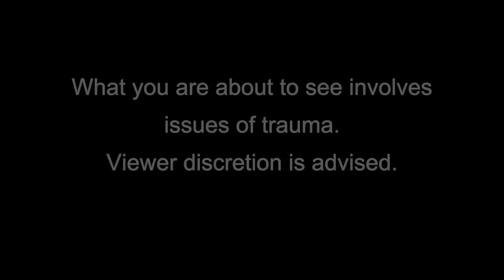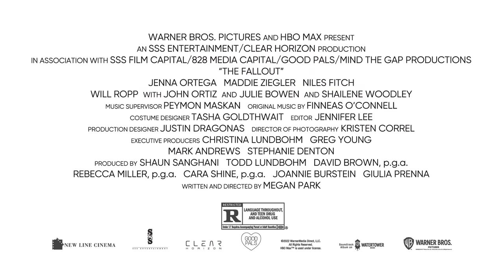THE FALLOUT Trailer #2 (2022) Jenna Ortega, Maddie Ziegler Movie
High schooler Vada navigates the emotional fallout she experiences in the wake of a disturbing tragedy. Watch the trailer for THE FALLOUT!

The Fallout is a film about the unseen faces of a tragedy, those who can’t turn their pain into effecting positive change in the world because they are too afraid to leave their bedrooms. Three teenagers form a unique and dynamic bond as they navigate the never linear, often confusing journey to heal in a world that feels forever changed.

Written and directed by Megan Park
Starring Jenna Ortega, MaddieZiegler, Niles Fitch, Will Ropp, Lumi Pollack, John Ortiz, Julie Bowen and Shailene Woodley
Streaming January 27 on HBO Max